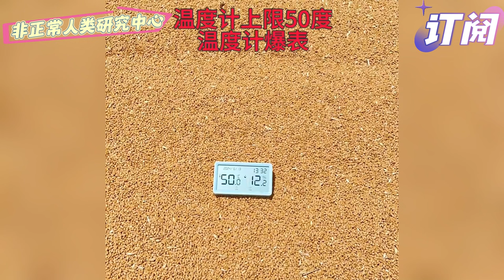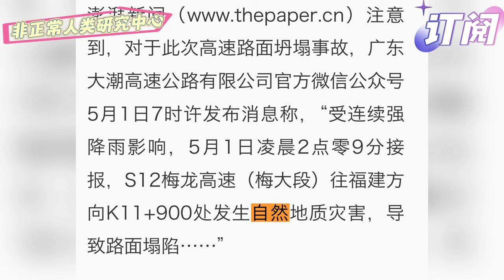🔥😱南澇北旱！冰火兩重天，河南乾旱加冰雹，天災人禍又席捲中國！6/22/2024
🔥中國多地出現超高溫，河南極度乾旱，政府採用人工降雨，而局部地區卻下起了大冰雹，農作物被毀。由於南方強降水，中國當局洩洪導致梅州被淹！